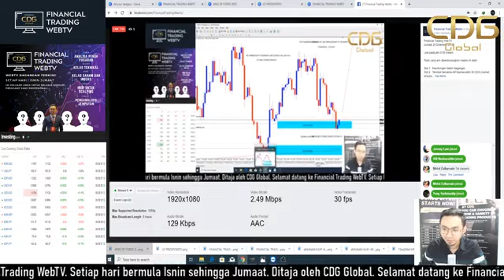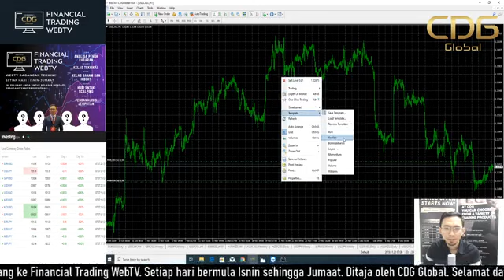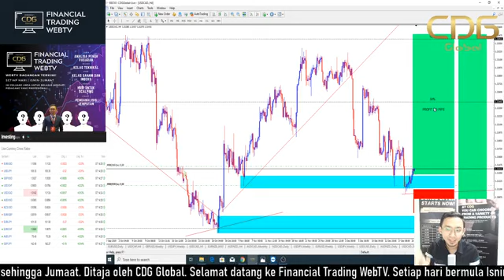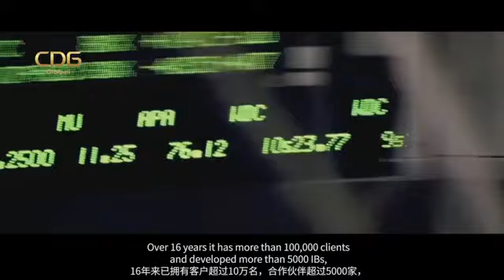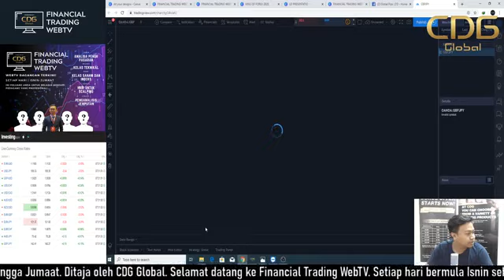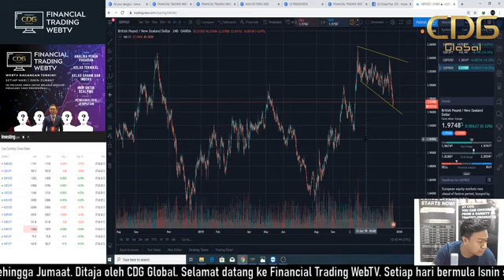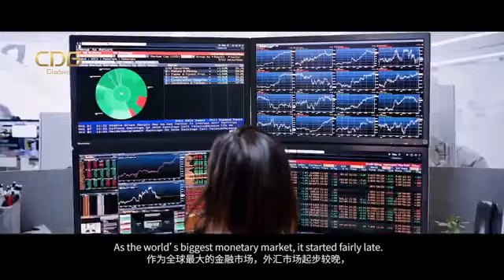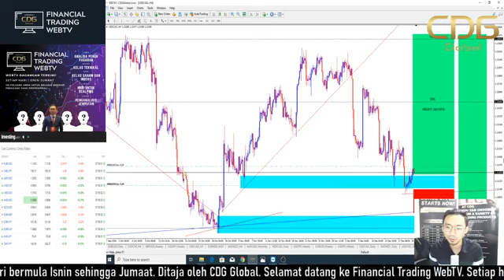Episod 3: Kelas Financial Trading WebTv ke-3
Kelas Financial Trading WebTV ke-3